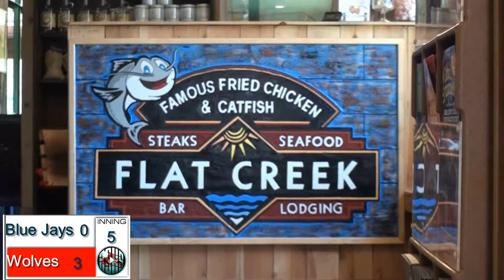RSHS Wolves Softball vs Marshfield 9/11/18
Varsity softball versus  Marshfield Bluejays